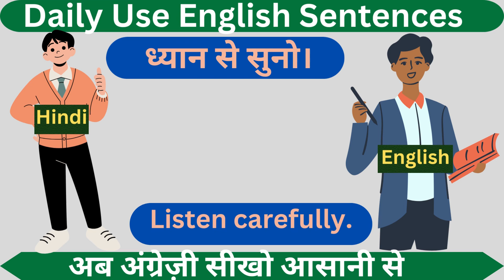Hindi to English translation sentences | daily use english sentences |learn English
Hindi to English translation sentences | daily use english sentences |learn English@EverydayEnglishEncounters

Roj bole Jane wale angreji vakya
Angreji sikhana shuru se Kare
Sabse jyada bolne wale english sentences
रोजाना बोलचाल
रोज वाले इंग्लिश वाक्य
इंग्लिश स्पिकिंग प्रैक्टिस

For new sentences plz watch below videos